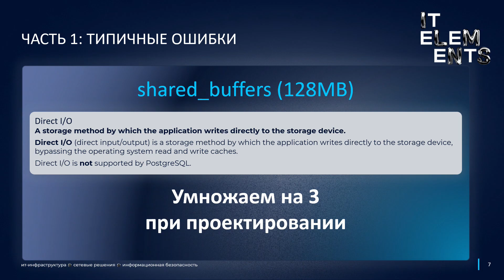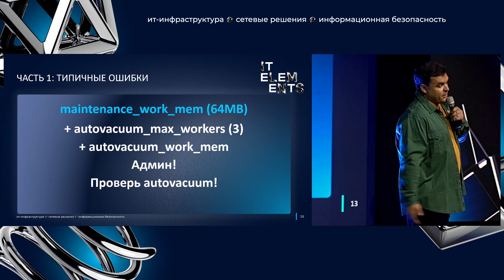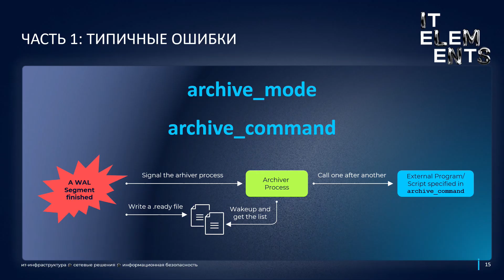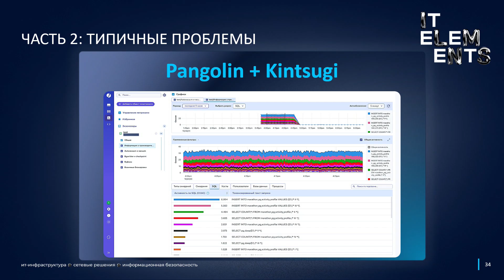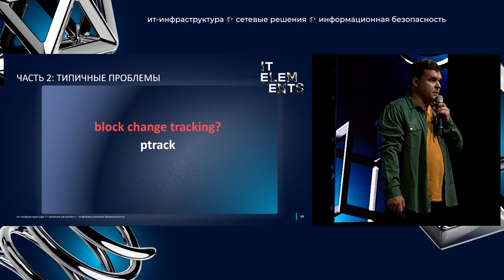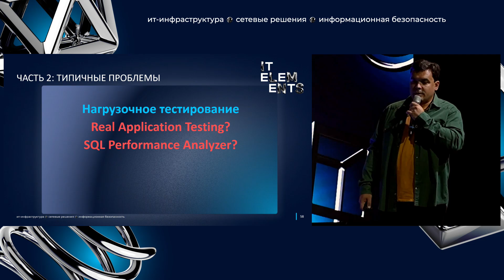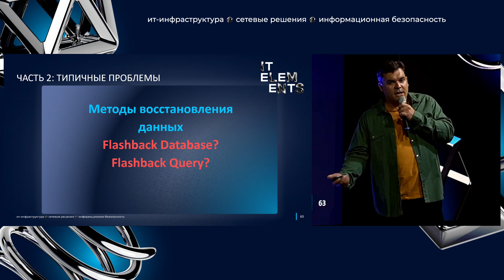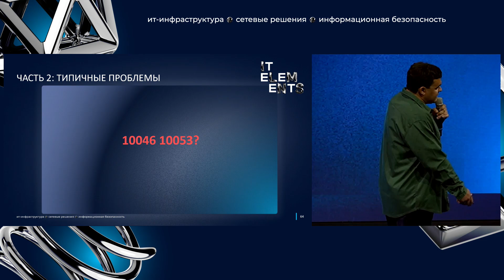Postgres глазами техподдержки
Михаил Изюмов, Директор центра компетенций СУБД, Инфосистемы Джет

Михаил рассказал о PostgreSQL и рассказал, чего не хватает пользователям Oracle. Рассказали про типичные ошибки во время перехода и эксплуатации. А ещё проговорили проблемы, которые можно или нельзя решить с переходом.

0:47 Типичные ошибки
5:43 Типичные проблемы
16:27 Оценка стоимости услуг
17:02 Вопросы из зала

18.09. Технологический зал.